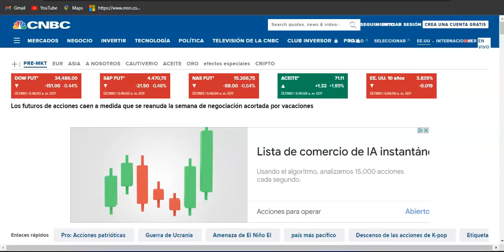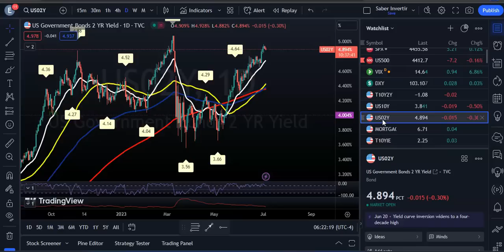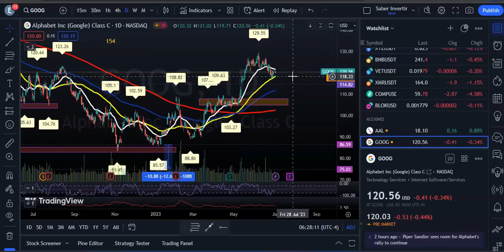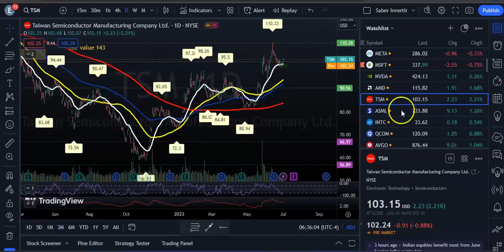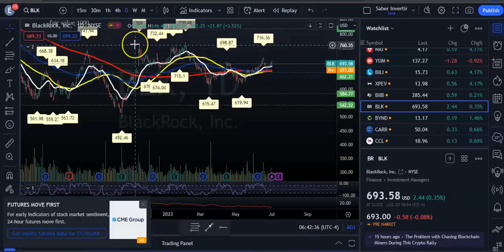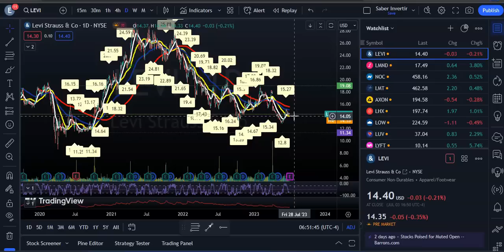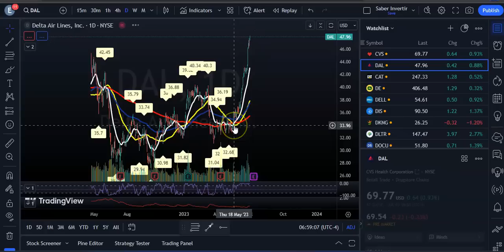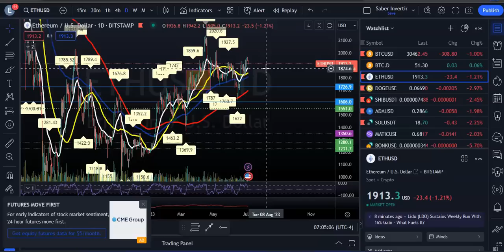ACTAS de la FED! Restricion a China a la Nuve!Restriccines de China a Materiales Para Fabricar Chips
Las actas de la reunión de la Fed del 13 y 14 de junio que se publicarán este miércoles por la tarde podrían proporcionar más detalles sobre hacia dónde se dirige la política monetaria. Si bien la decisión de mantener estables las tasas de interés no fue una sorpresa, las indicaciones de que los miembros ven al menos dos aumentos más antes de fin de año tomaron al mercado con la guardia baja. Desde entonces, los formuladores de políticas han brindado más indicaciones de que ven más trabajo por delante antes de que la inflación vuelva a bajar a un nivel aceptable.